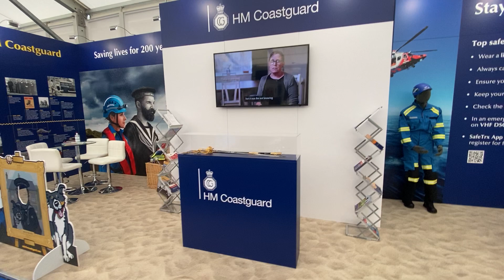Exhibition & Display Solutions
Bespoke, exhibition signage and graphics from Signs Express Southampton.